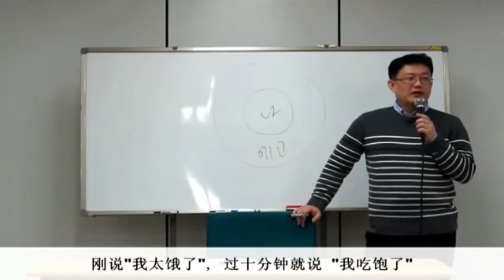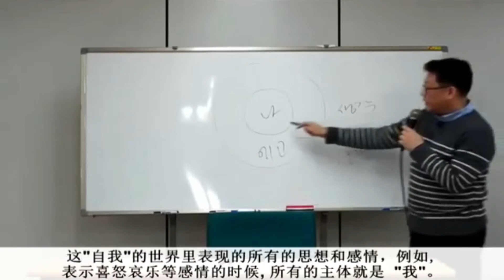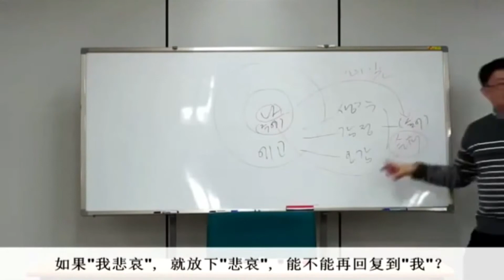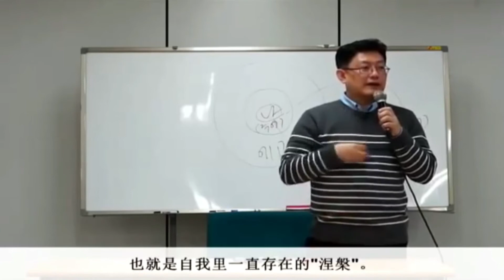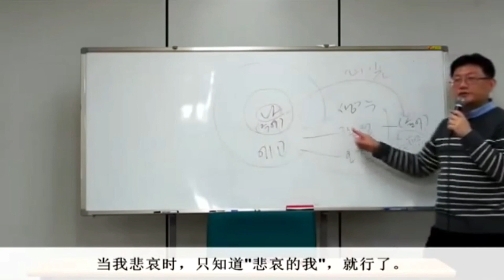Master Yoon_不可怀疑的“我” [Hongik Academy]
不可怀疑的“我”

在你们里面还该要有“非常纯粹的，没被污染的我” 如果“我悲哀”, 就放下“悲哀”, 能不能再回复到“我”？ 那就是你们这时刻感到的“我” 。“我”的位置不悲哀。 “我”和“悲哀”结合才能形成“悲哀”的感情。 “我不知道”，“不知道喜怒哀乐” 放下所有的感情我只有以“我”存在。那你们以“真我” “纯我”而存在。

City bank : 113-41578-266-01 (yoon hong sik)